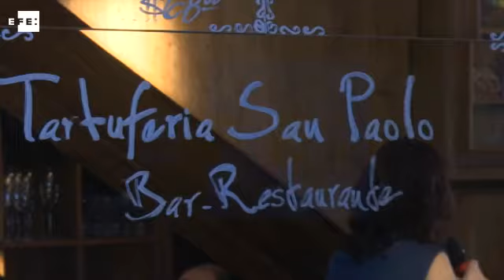Produtores de trufa chilenos confirmam aposta no mercado brasileiro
São Paulo (Brasil) , 29 jun (EFE), (Imagens: Alex Mirkhan) .=. Produtores chilenos de trufa mostraram interesse em comercializar seu produto no Brasil, começando por São Paulo, cidade que definiram como a "capital gastronômica do mundo".

"Estamos diante de uma experiência prospectiva com as trufas do Chile, analisando a maneira de chegar em melhores condições (ao Brasil)", afirmou à Agência Efe Óscar Páez Gamboa, diretor comercial da Prochile, programa oficial de promoção das exportações do país.

wdc IMAGENS EFE. EFE TV - São Paulo - 23:50 GMT. Tags: trufa,chile,brasil,gastronomia,agricultura,sao paulo,efe.